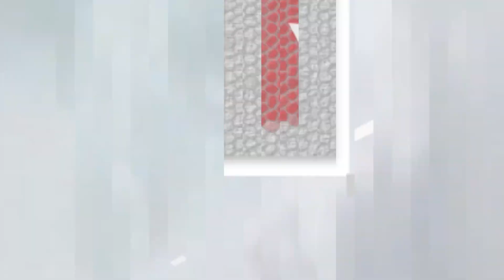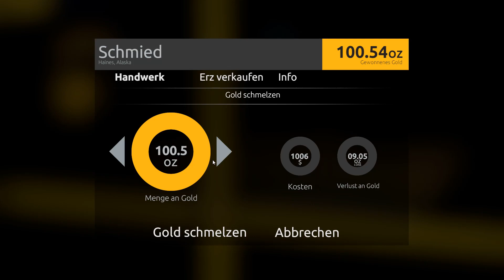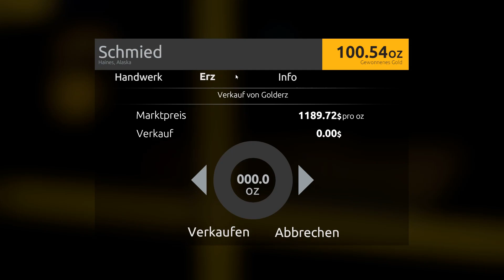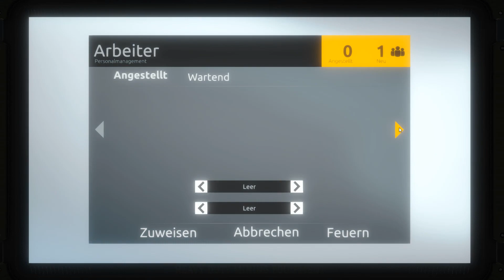GOLD RUSH -THE GAME ► GOLDGRÄBER SIMULATOR #22 [Deutsch|German]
Titel: Gold Rush: The Game
Genre: Indie, Simulation
Entwickler: Code Horizon
Publisher: PlayWay S.A.
Veröffentlichung: 13. Okt. 2017